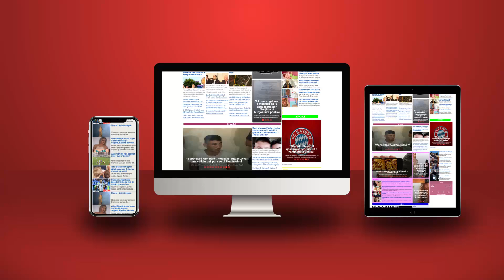Afera me kompleksin "Partizani", arrrestohet Jamarbër Malltezi; detyrim paraqitje për Sali Berishën